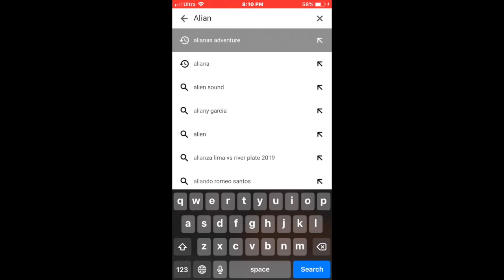Happier Choreography| Talent Show Vlog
This was nerve racking, but I got through it and enjoyed it. Hope YOU enjoyed the peformances that I put. This was a very fun vlog for me to film and edit!

Happier Marshmallow and Bastille
Pound Cake Drake